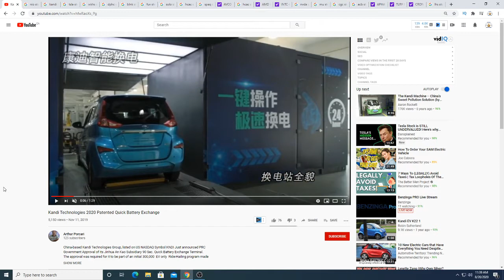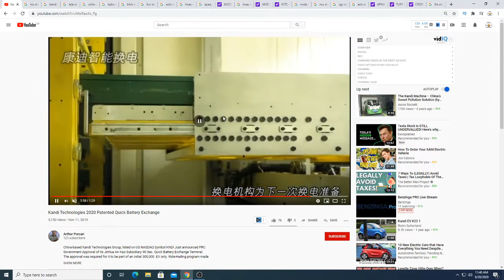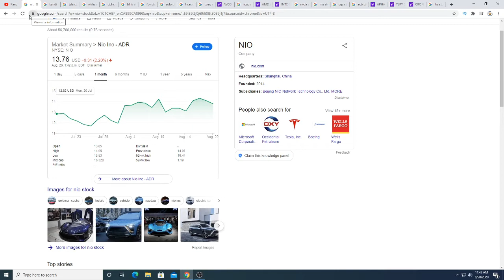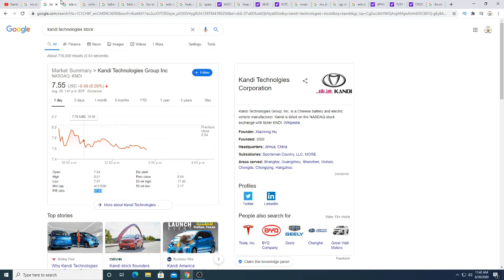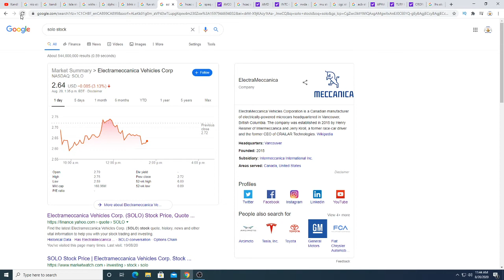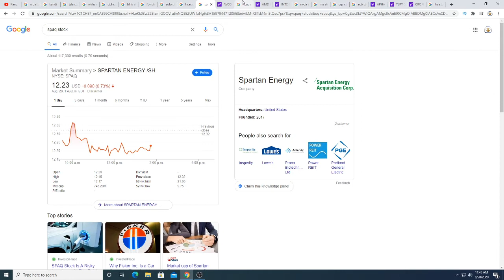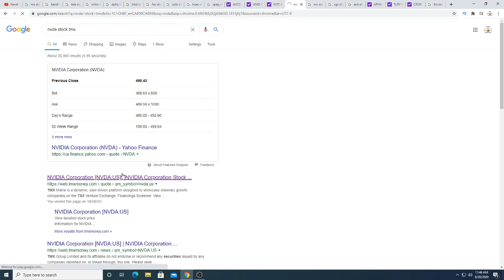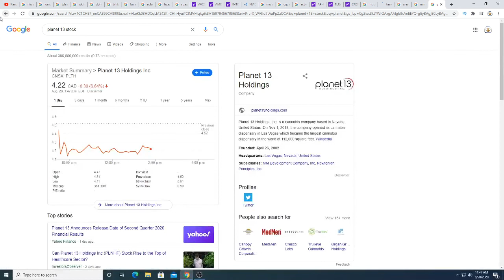Kandi Technologies vs NIO stock! Which is the better investment!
Investor love NIO stock! Dead cat bounce?